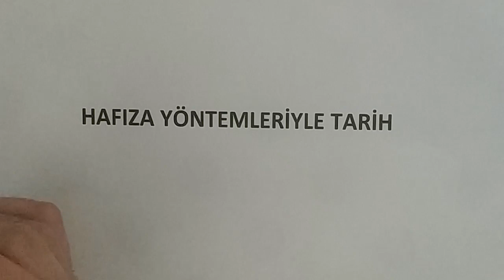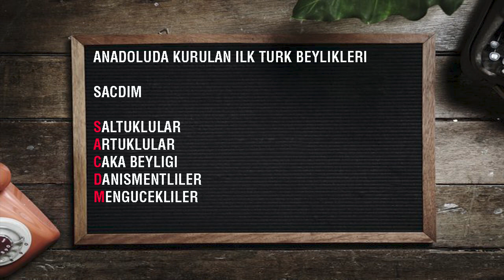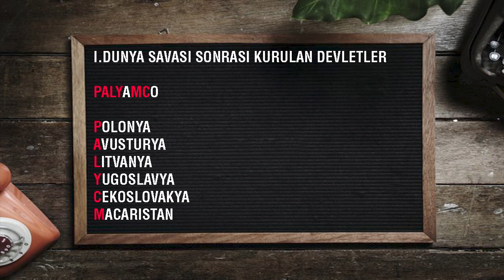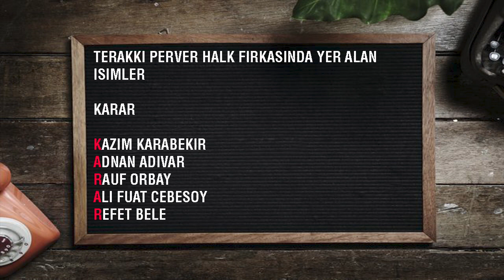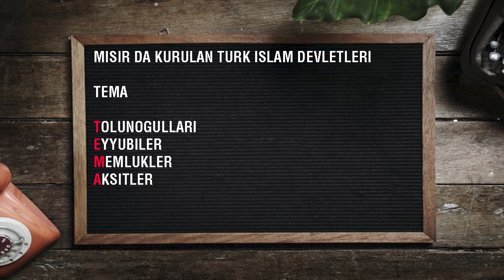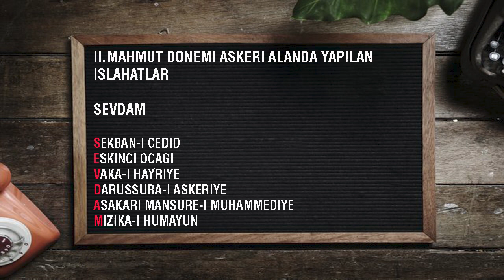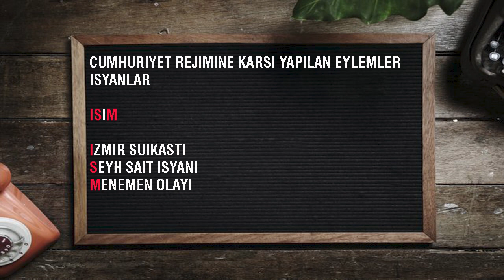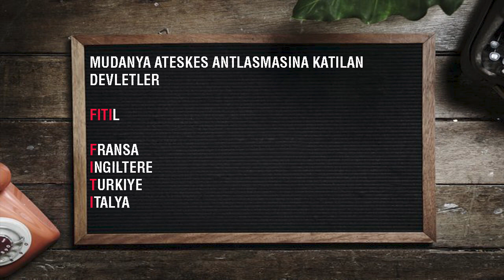Hafıza Yöntemleriyle Tarih 2021 Kpss Tarih/2021 TYT-YKS Tarih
Hafıza Yöntemleriyle Tarih 2020 Kpss Tarih/2020 TYT-YKS Tarih

Eğitimimizden 2020 Kpss sınavına ve tyt-yks sınavlarına girip tarihte başarılı olmak isteyen öğrencilerimiz yararlanabilir.Eğitimimiz Tarihin Bütün Konularını kapsamakta ve genel tekrar niteliği de bulunmaktadır bu konular:

Tarih Bilimine Giriş
İlk Türk Devletleri
İslam Tarihi
Türk-İslam Tarihi
Osmanlı Devl. Kuruluşu
Osmanlı Devl. Yükselme Dön.
Yeniçağ’da Avrupa
19. yy’da Osmanlı Devl.
Osmanlı Kültür ve Medeniyeti
20. yy’da Osmanlı Devleti
1. Dünya Savaşı
Kurtuluş Savaşı’na Hazırlık
Mondros-İşgaller Ve Cemiyetler
1. TBMM Dönemi
Kurtuluş Savaşı
2. TBMM Dönemi
Atatürk ilke Ve İnkılapları
Dış Politika
Milli Güvenlik Bilgisi

Konularına yer verilmiştir.Sınava girecek bütün öğrencilere başarılar dileriz.